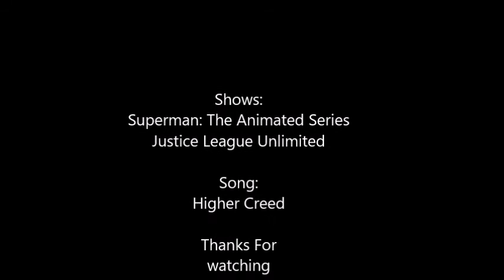The great quotes of: Green Lantern (Kyle Rayner)